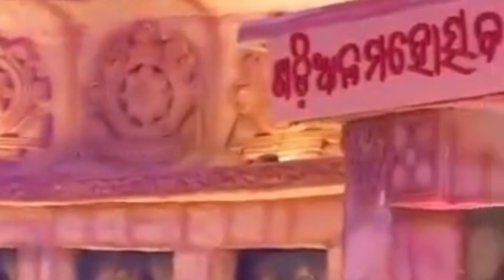Yaadein Khariar Mahotsav 2023ll Star Night bollywood singer udit narayan Jee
Yaadein Khariar Mahotsav 2023ll bollywood singer udit narayan Jee